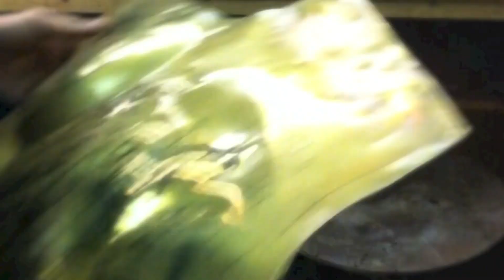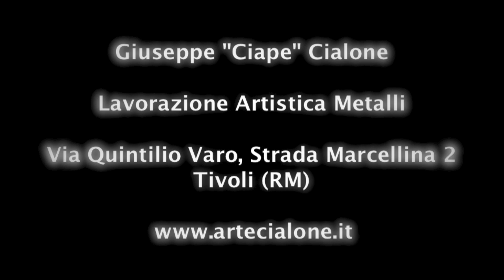Lavorazione del Metallo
Creazione da zero di una corazza romana cesellata a mano,
in lamina di ottone , realizzata da Giuseppe "Ciape" Cialone,cantante della band Rosae Crucis, nel suo personale laboratorio di lavorazione artistica dei metalli, sito a Tivoli (Roma).

colonna sonora: Le Cronache di Nemedia by Rosae Crucis (released under Jolly Roger Records)